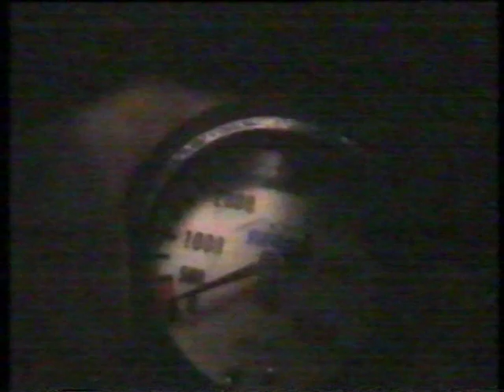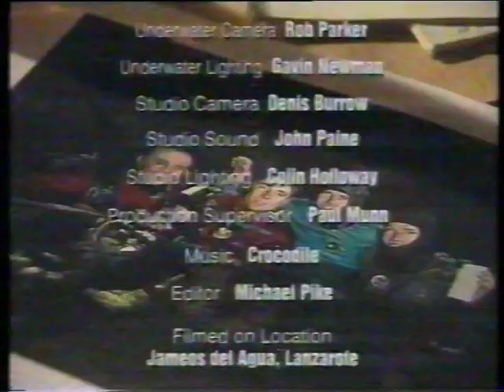Sheck Exley - Cave Diving - Manifold Failure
Sheck Exley   Manifold Failure in Underwater Cave